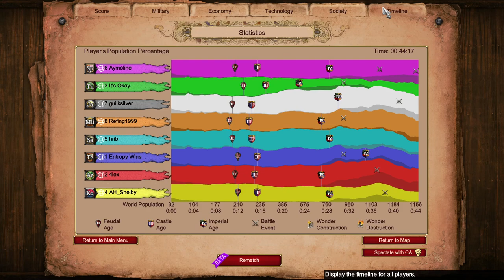Holding off Turk Fast Imp as Teutons || Age of Empires 2